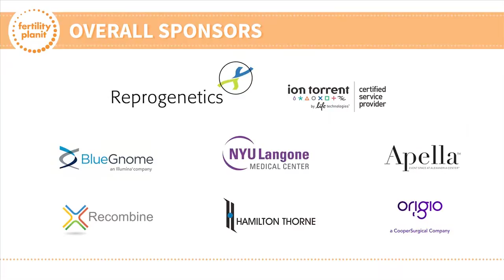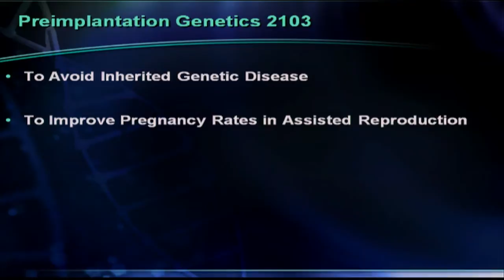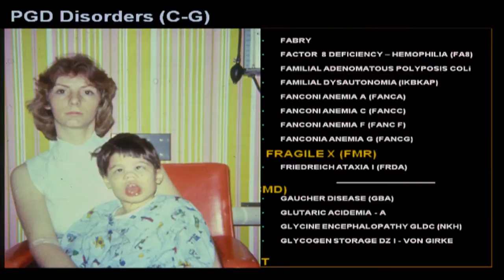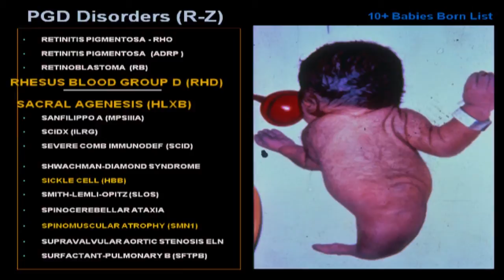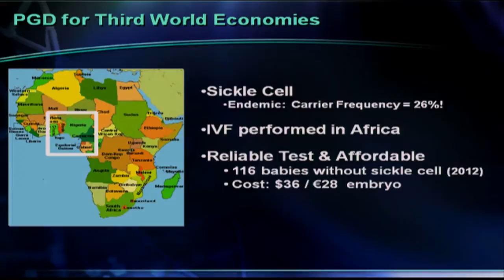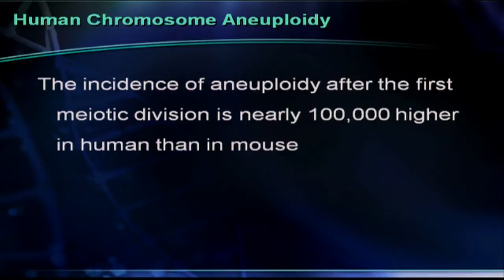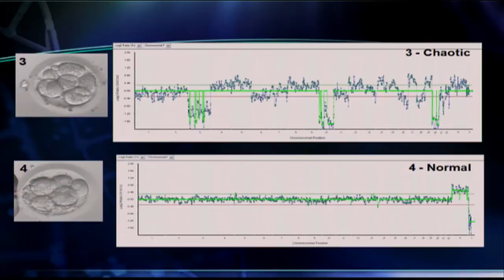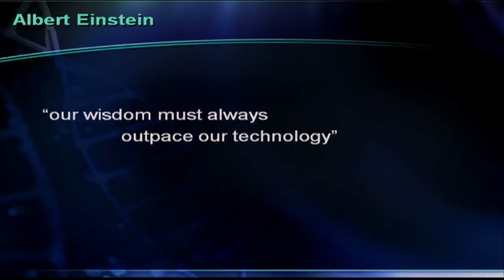Learn about Preimplantation Genetics & PGD & PGS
| Creating the Family You Want

Learn more about the clinical applications of PGD and PGS. Join Dr. Mark Hughes, MD, PhD, Laboratory Founder, Genesis Genetics. Preimplantation Genetics has now been used for over 20 years first to help genetically at-risk couples begin their pregnancy knowing that their child will be healthy. The  technology has expanded into also helping couples suffering from infertility improve (dramatically) their likelihood of having a successful IVF cycle. By examining a small biopsy from each IVF embryo, both genes and chromosomes are examined simultaneously, overnight in the laboratory, while the couple's embryos continue to develop in the incubator. Using the technologies of gene chips, whole genome sequencing, targeted gene mutation interrogation, pregnancy rates in IVF have soared and severe inherited disease removed from a couple's genetic tree.